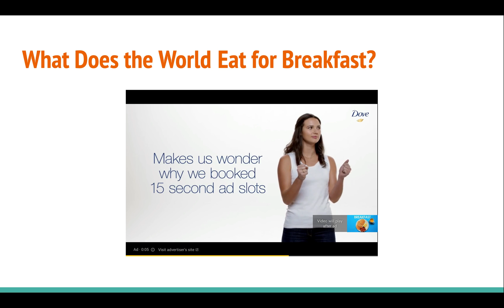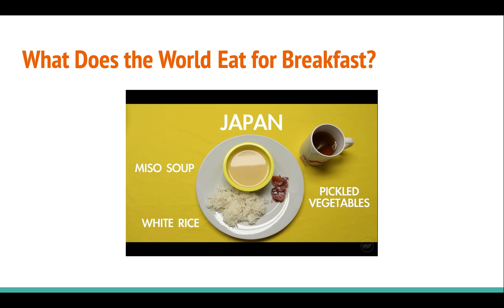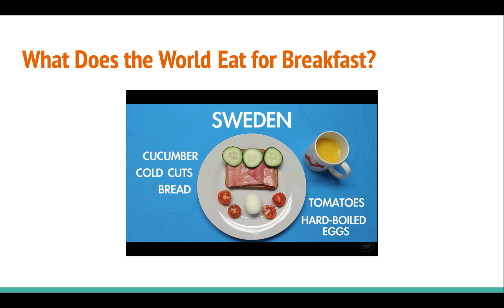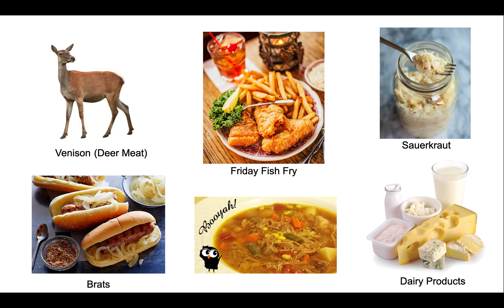Lesson 5: Wisconsin Food Traditions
This is the final lesson in our five part nutrition and agriculture farm to school lesson series. This lesson focuses on Wisconsin food traditions and how everyone has different foods that are special to their families.